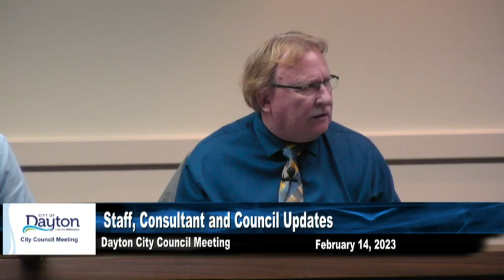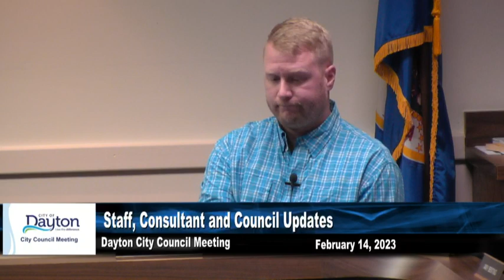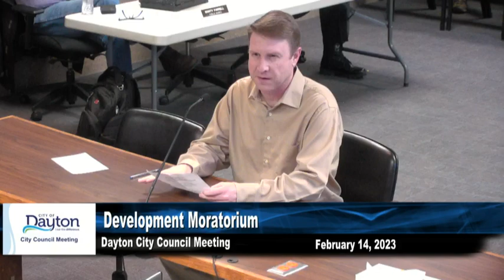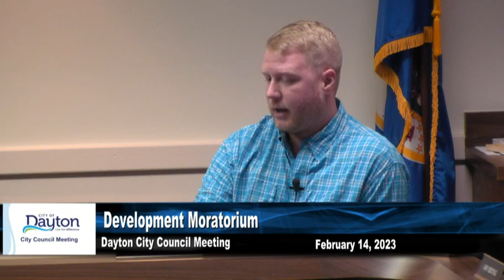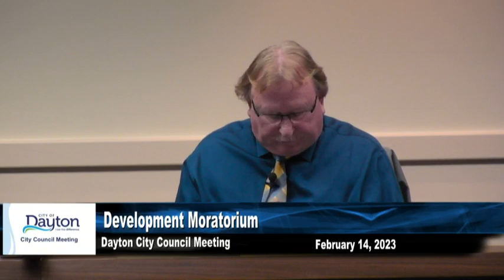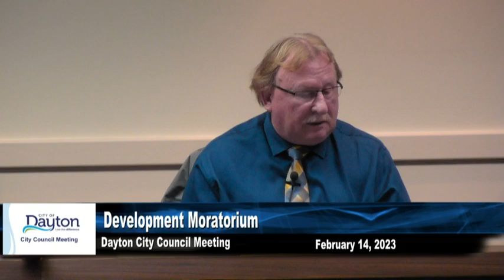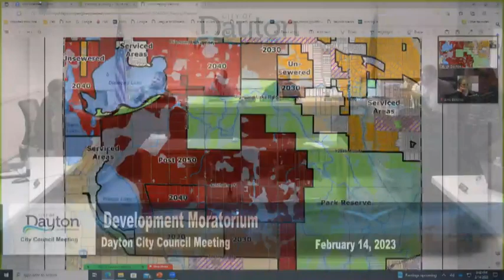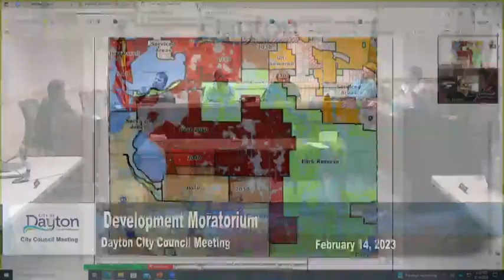City Council 2-14-2023